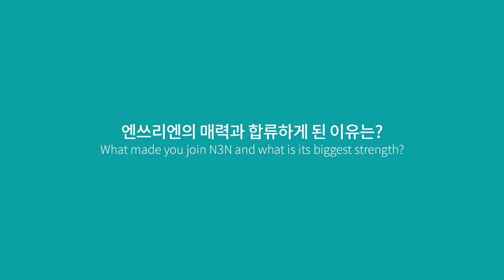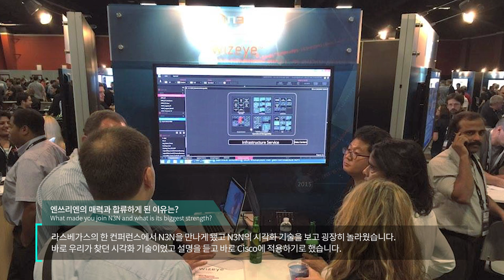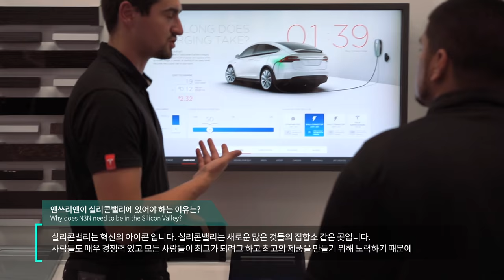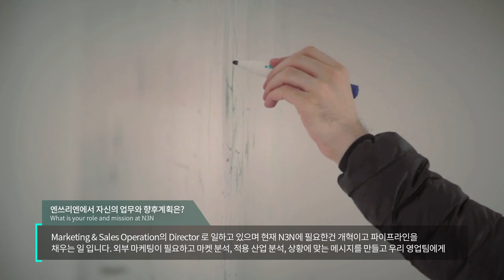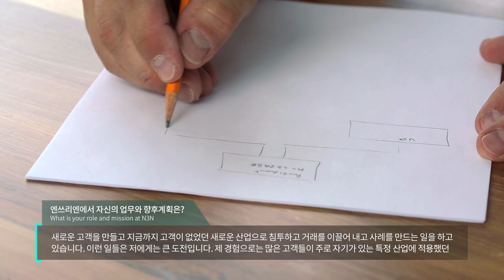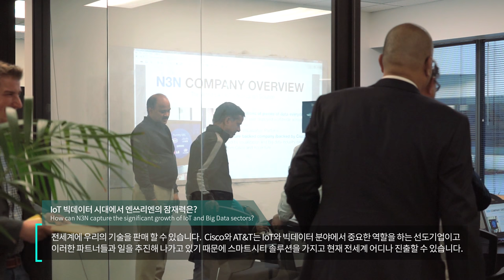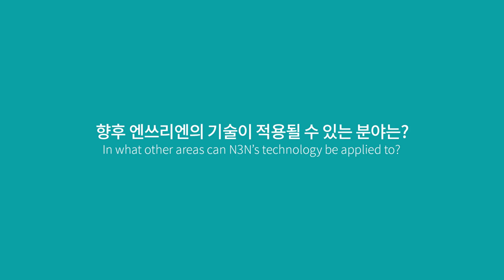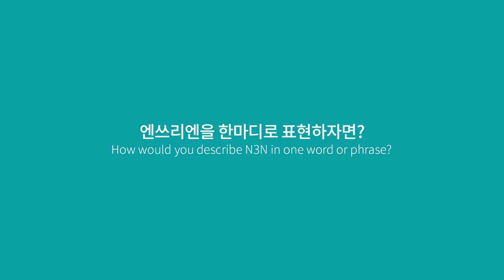Limitless Visibility and Absolute Control